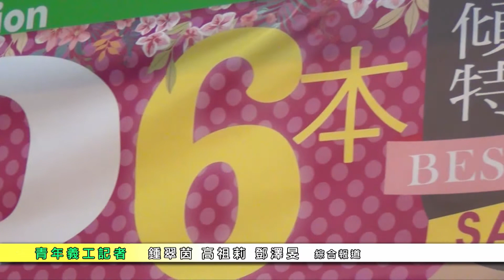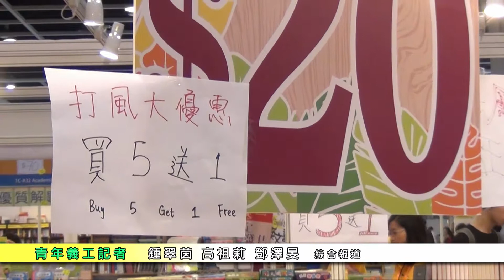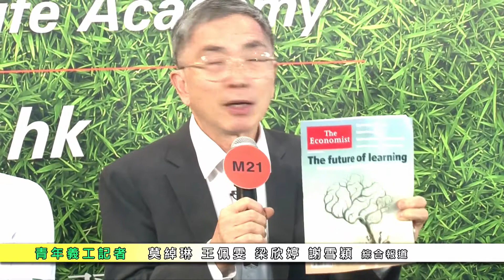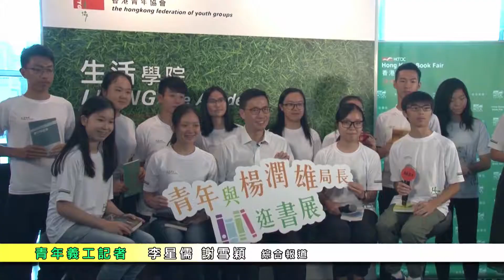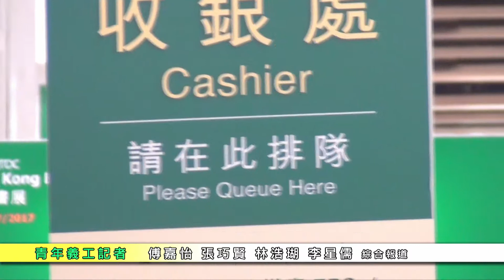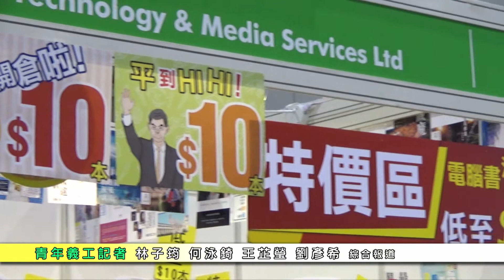《M21 新聞中心》7月24日書展快訊1/2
今日是書展第六日，受颱風影響，書展在星期日上午暫時關閉，下午重開。大會亦宣布延長書展及香港運動消閒博覽於周一及周二的開放時間。參展商做少半日生意，銷情有否受到影響？財經事務及庫務局局長劉怡翔及教育局局長楊潤雄，前來書展與青年交流閱讀心得，他們又愛看甚麼書？M21的青年採訪隊為大家直擊書展消息

1. 颱風對書展的銷情影響 天主教崇德英文書院：鍾翠茵，香港真光中學：高祖莉，香港浸會大學國際學院：鄧澤旻
2.1 名人行書展 - 劉怡翔 迦密愛禮信中學：梁欣婷、莫綽琳、王佩雯，香港真光中學：謝雪穎
2.2 名人行書展 - 楊潤雄 香港真光中學：李星儒
3. 低價掃書攻略 英華女學校：張巧賢、傅嘉怡、林浩瑚，香港真光中學：李星儒
4. 參展商促銷策略 英華女學校：王芷瑩、何泳錡、林子筠，香港浸會大學國際學院：劉彥希
5. 唱講電車小叮 沙田循道衛理中學：胡焯喬，中華傳道會劉永生中學：馮綽民，香港浸會大學國際學院：鄧澤旻
6. 項明生分享提前退休 德望學校：江巧遙、何芷瑩、姚芷晴
7. 補充練習銷情 香港城巿大學：梁思齊，香港真光中學：巫蘊姿
8. 生活學習書籍系列：語言學習 協恩中學：施結盈，中華基督教會何福堂書院：許兆峰

製作: M21